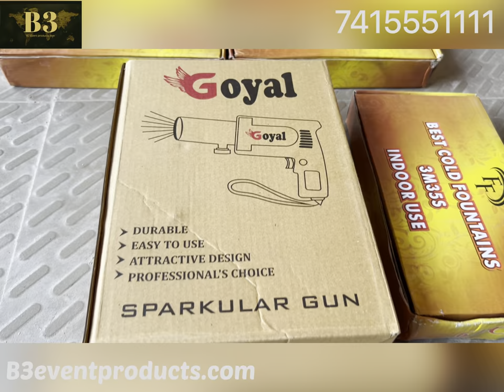How to use Pyro gun // cold pyro gun // 7415551111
B3eventproducts.com

For orders

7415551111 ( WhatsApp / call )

*B3 Event products* is now Online 🏪

Costomer care number...

How to use Co2 confetti Gun // co2 gun // 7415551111 call for purchasing